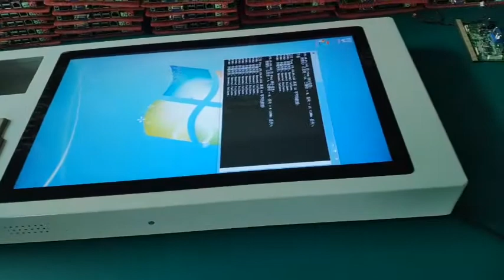Digital Signage--Video Wall--Self-Service Kiosk--Interactive Kiosk--Touch Table